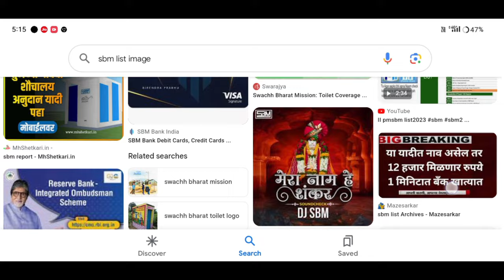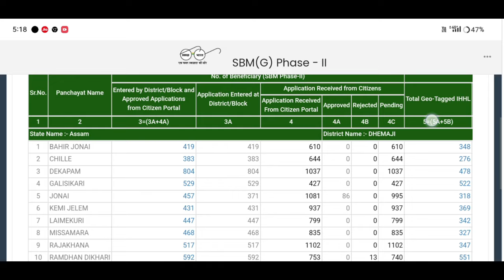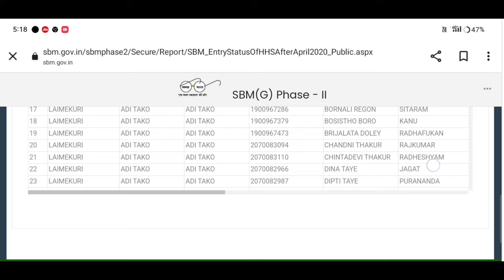Toilet Final List 2024//toilet list Assam//letrine list Assam 2024#AmonDas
Keyboard.
toilet final list assam 2024

2023 বৰ্ষৰ Toilet ৰ শেষৰ লিষ্ট এবাৰ চাওঁক 18,000 হাজাৰ টকা Benifite toilet‎@AmonDas6013

ihhlnewlist2023-24
ihhlnewlist2023-24assam

9,000-/টকা পাব প্ৰথম কিস্তি নাম থাকিলে //sbm new list 2023-24🔥🔥How to check New Toilet List

smb lineup,
smb live,
toilet,
how to check new toilet list 2023,
geo tagging list,
gramin toilet online application,
assam jio tagging house list download,
2018 assam geo tagging house list download,
geo tagging,
new toilet list download,
toilet list,
toilet geotag
geo-tagging tool,
orunodoi news,
orunodoi apply,
অৰুণোদয় আবেদন অনলাইন প্ৰক্ৰিয়া,
edb,braking news,
braking news today,
news 18,assam news live,
assam news,braking news live,
big braking news today assam,
আজিৰ খৱৰ,
gramin toilet status check in online,sauchalay ka status kaise check kare,toilet application check status 2023,ihhl application status
ah supports
Finally চৰকাৰী Toilet ৰ October মাহ 2023ৰ পৰা Bank Account 9000 কৈ টকা সোমাইছে আপোনাৰ নাম এই লিষ্টত Approve হৈছে যদি আপুনিও 9000 টকা Check কৰক এতিয়াই
Technical team
Aapun news
Mr.India Heker
Xyz
Mr.India Heker
Amon short
Short
Amon short video
Amon short

                  মই আপোনালোকক কেনেকৈ 2023 বৰ্ষৰ Toilet ৰ শেষৰ লিষ্ট এবাৰ চাওঁক 18,000 হাজাৰ টকা Benifite পাব তাৰ বিষয়ে কৈছোঁ l

Amon Das